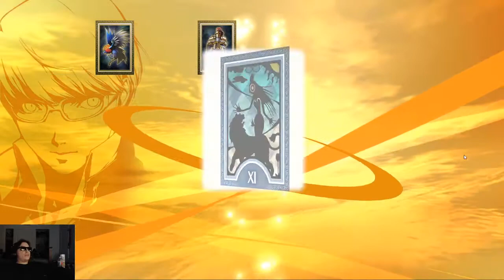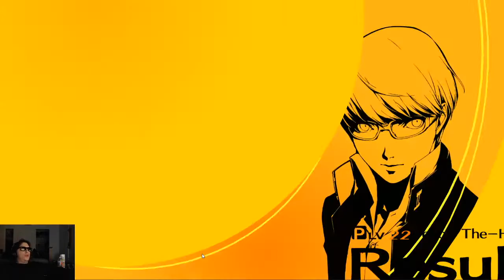Persona 4 Gameplay - I wanna hang out but no one wants to hang out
Yo yo yo, whats up welcome to the description that doesn’t tell you what's in the video but just says hi hope you’re having a GREAT day.

I post when I go live on twitch as well as occasionally post about games or random things.
if you wanna check me out playin other games live and also chat. I usually go live starting around 6-7PM PST and I play whatever I feel like playing on that day.
If you wanna shoot your shot to GAME with the ultimate GAMER then stop by my discord.